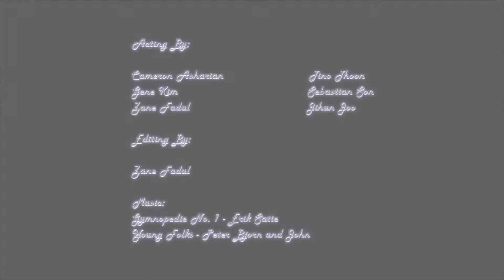English Video Assignment: Lively Apathy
Video adaptation of "Once Upon a Time" by Gabriel Okara for IB Literature and Performance!